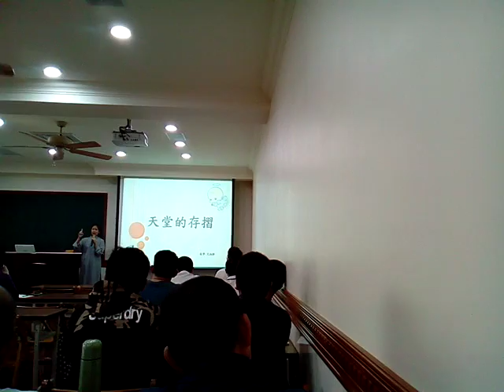VID_20161211_091359愛祥佛堂國語啟慧班講師講解天堂存摺.3gp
附加好資源:NYIFF-FILES201410南瀛國際民俗藝術節各國表演(在台南新營綠都心)_影片照片內容很精彩歡迎分享下載善用
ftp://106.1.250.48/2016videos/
再找NYIFF-FILES201410南瀛國際民俗藝術節各國表演(在台南新營綠都心)_影片照片內容很精彩歡迎分享下載善用_
附加學習檔案分享總網址:
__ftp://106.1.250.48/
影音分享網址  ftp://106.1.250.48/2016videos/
社會服務網路電視台
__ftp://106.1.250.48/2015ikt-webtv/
多種主題影片播放清單(社會服務網路電視台)